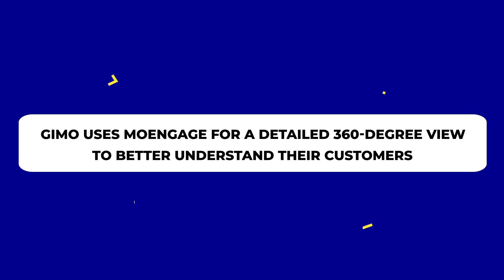How Gimo Betters Customer Understanding via 360-degree View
Listen to Le Bui, Chief Marketing and Growth Officer at Gimo, describe how a 360-degree customer view helps the on-demand services brand understand and provide better end-user experiences.